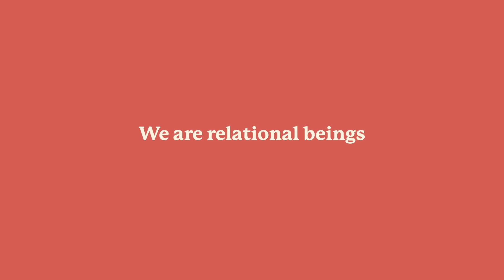Gwyneth Hodgins, Registered Social Worker | First Session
Gwyneth is a compassionate and non-judgmental therapist. She especially likes working with teens and young adults on issues around identity, self-esteem, stress, and relationships. Going to therapy can be scary, but Gwyneth tells her clients to focus on one part of their life first, rather than trying to tackle everything all at once. She is there to create a safe space, to listen to them, and provide support. When not at work, Gwyneth likes doing yoga and spending time with her dog.